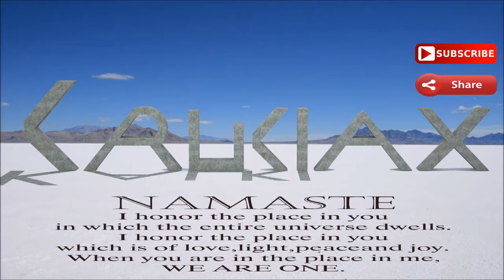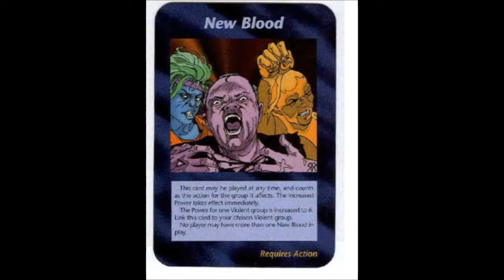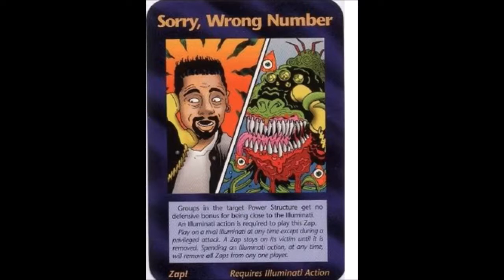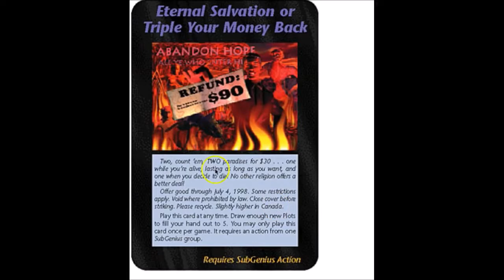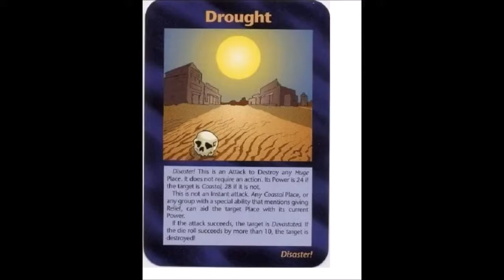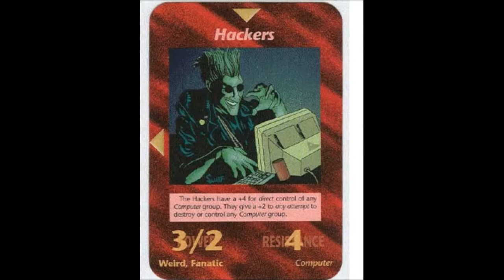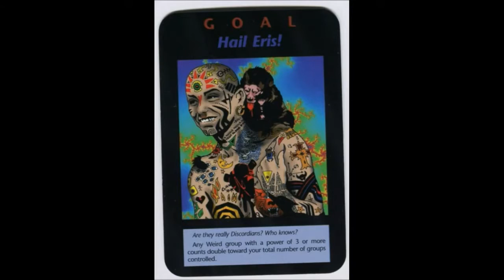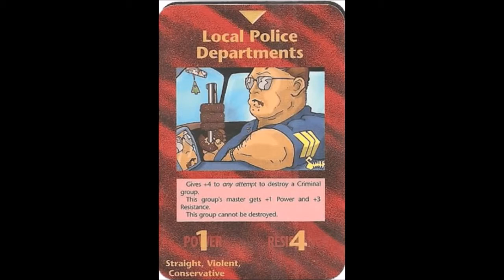FERC - Illuminati Card Game Exposed (Part - 6)